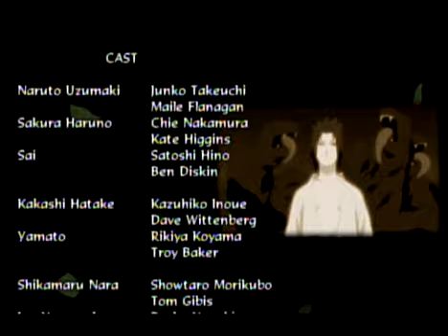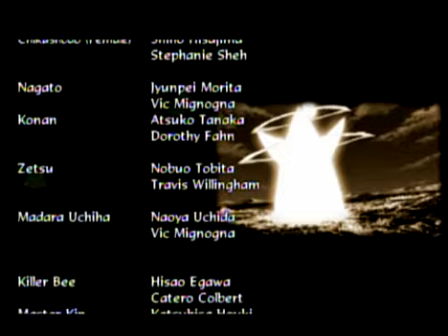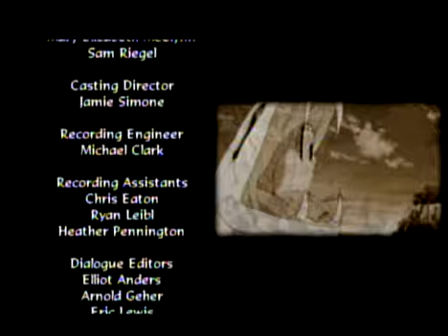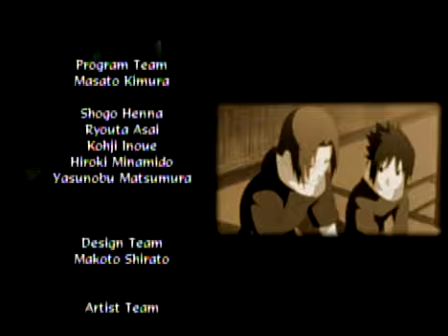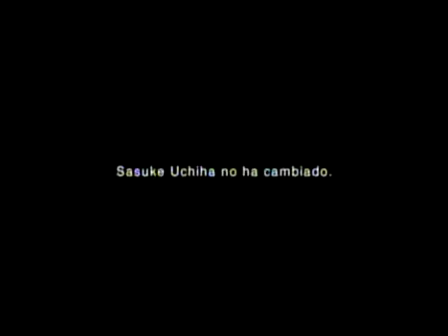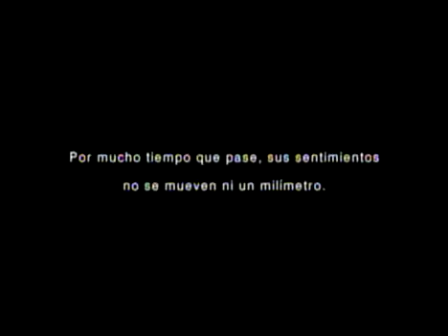Naruto Shippuden Ultimate Ninja Impact - [Ending Sasuke] - Parte 54 - Español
[PSP] Naruto Shippuden Ultimate Ninja Impact - Parte 54 - Español
Capitulo Final , Reunion 5 Kages
El que corta los vinculos
Creditos
Ending Sasuke